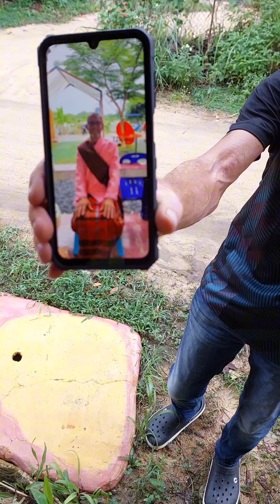ดีใจที่คุณกลับมาเกาะช้างคับผม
ดีใจที่ได้เจอกันอีกครับคณโยเกิตเดนมาร์ค.ค2567